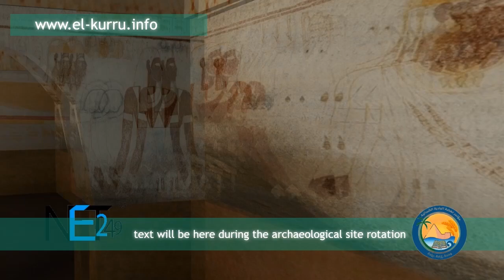Nahda 3D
نهضة الولاية الشمالية الراعي الرسمي للمبادرة الذكية للترويج السياحي